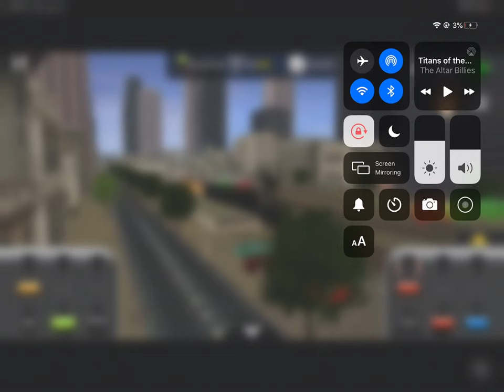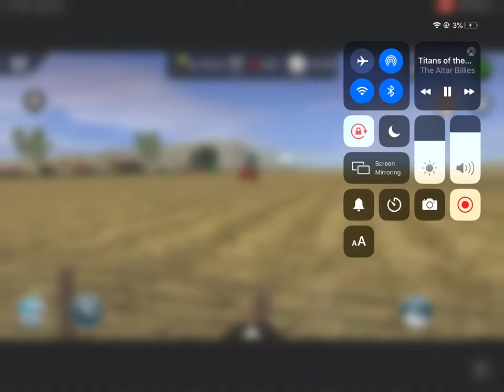Ballad of the big boy Altar billies (Trainz driver version)